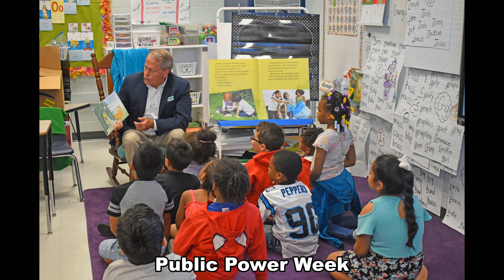2023 City of Newberry, SC Year in Review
2023 was a great year in the City of Newberry! Check out this video for some of the highlights!